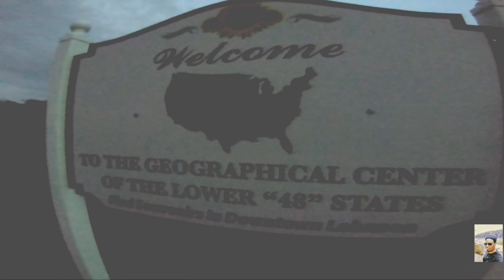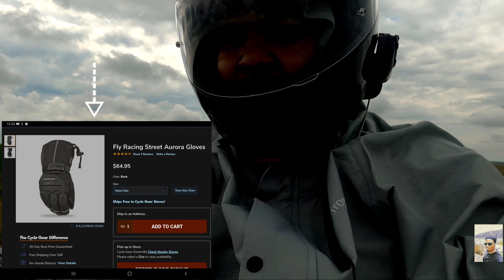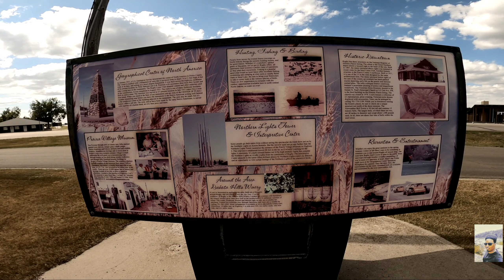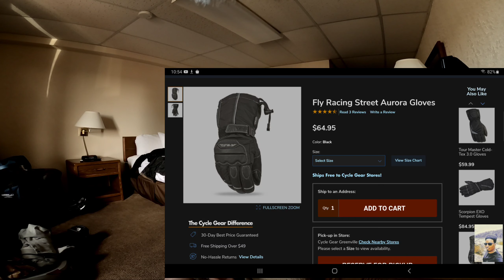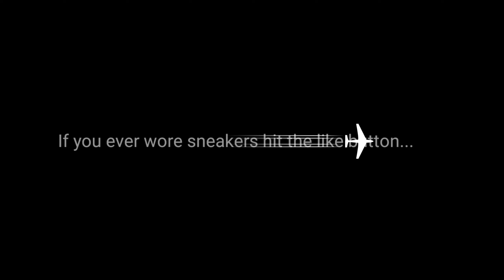Smackdab ride 2020 Pt1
So this video is just a portion of a Mortorcycle ride i participated in this summer solstice. I figure id share it with you guys.